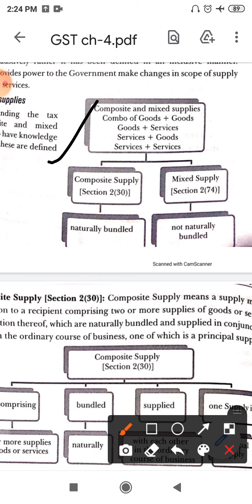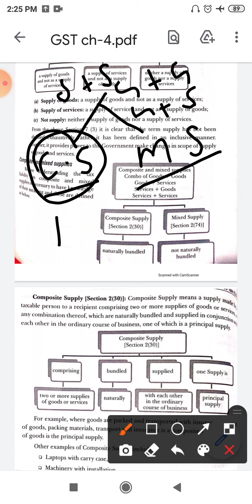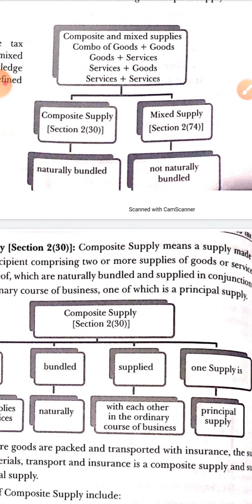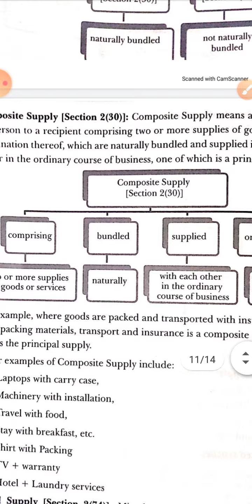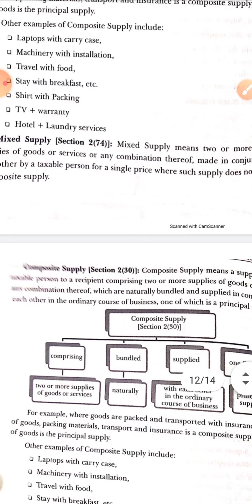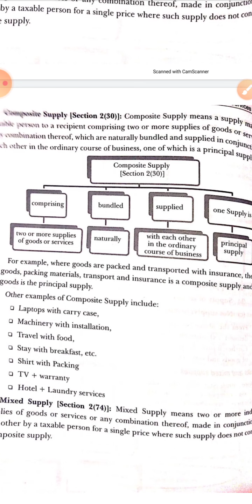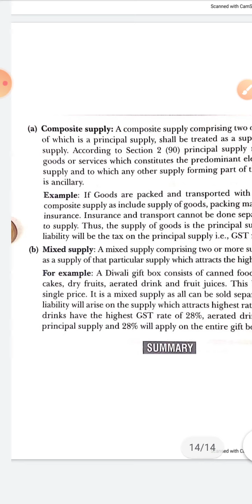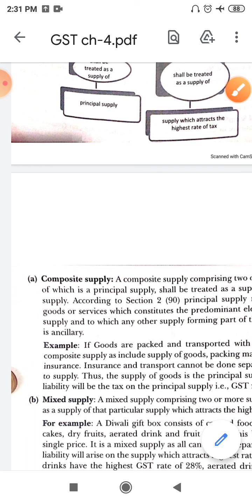PCClasses||Mixed & Composite Supply ||GST||Ch-4||last part-5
This topic is very important